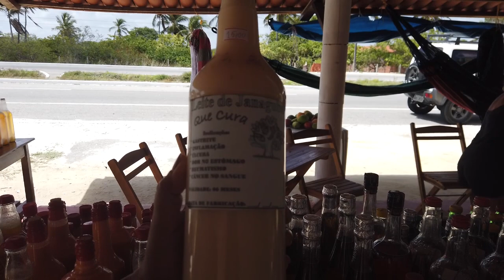FOI BEM CANSATIVO ,MAS TUDO CORREU BEM.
SE VOCÊ DESEJA CONTRIBUIR COM NOSSO PROJETO COM QUALQUER VALOR ,ESSA É A NOSSA CHAVE PIX # "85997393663" #
SE VOCE NÃO PUDER CONTRIBUIR COM QUALQUER VALOR FINANCEIRO,VOCÊ PODE ESTAR SE INSCREVENDOASSISTINDO NOSSOS VIDEOS ATE O FINAL, COMPARTILHANDO NOSSOS VÍDEOS E NOSSAS REDES SOCIAIS,DANDO AQUELE LIKE 👍 ,E FAZENDO O SEU COMENTÁRIO.

BEIJOS, DEUS ABENÇOE A TODOS.